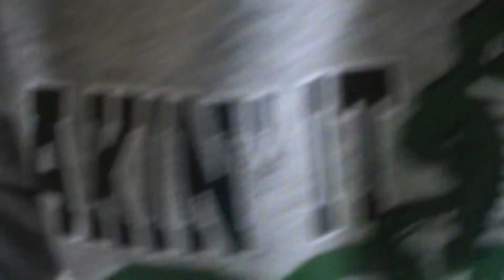Richie thiab Julie hais lus thiab hu ABC 1/5/2013